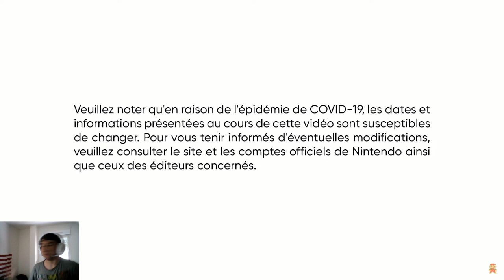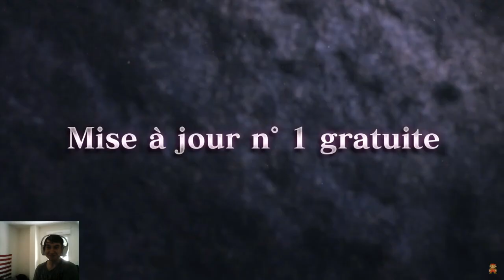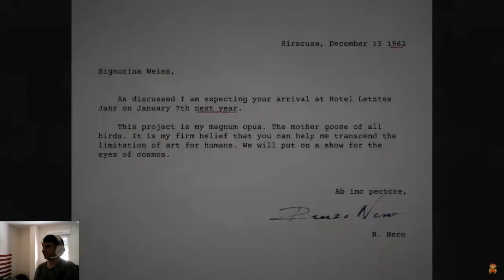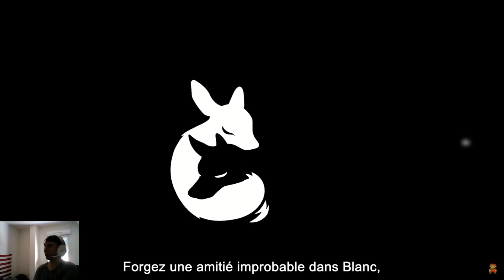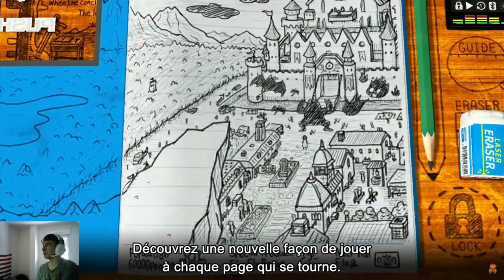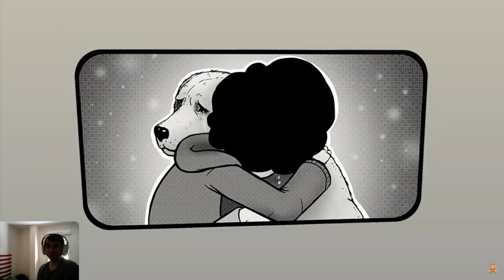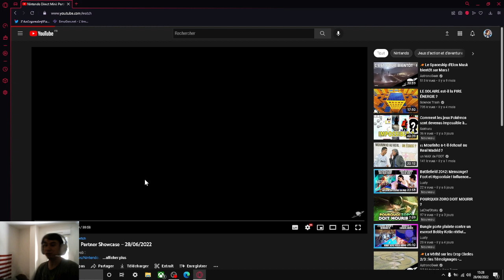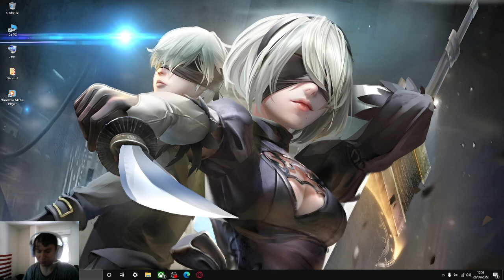Nintendo Direct Mini du 28/06/2022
Voici la rediffusion du Nintendo Direct du 28 Juin 2022 en stream Twitch donc avec reaction
Je vous laisse donc découvrir tout ça par-vous même !